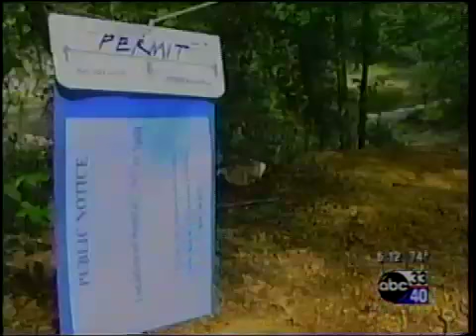Sewage in Hurricane Creek Up-date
Follow-up to sewage spill in Tuscaloosa Al.